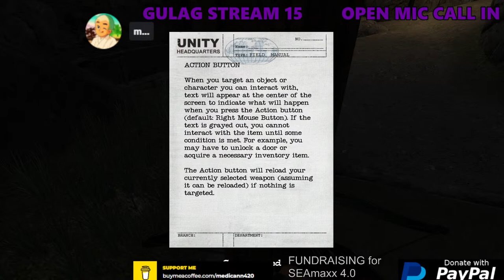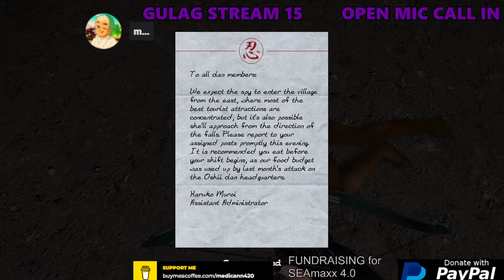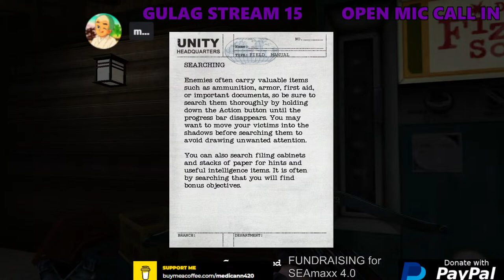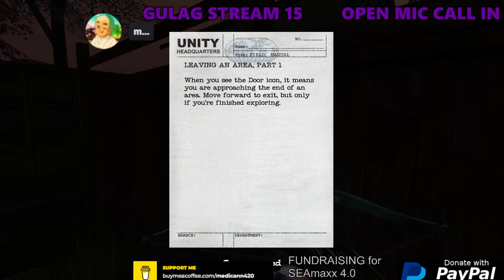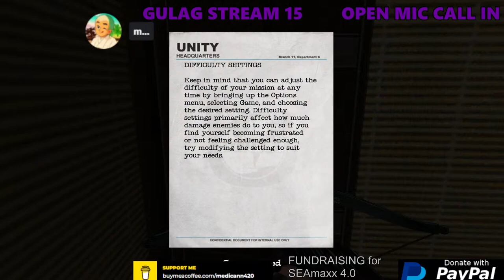🔴GULAG STREAM vol.15 - COPESTREAM/ NOLF 2 / OPEN MIC / QnA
OPEN MIC COPESTREAM with GUESTS - Random topics , news , memes, coping, gameplay